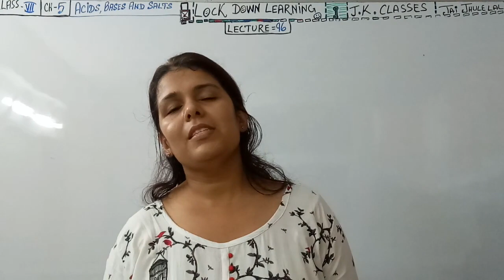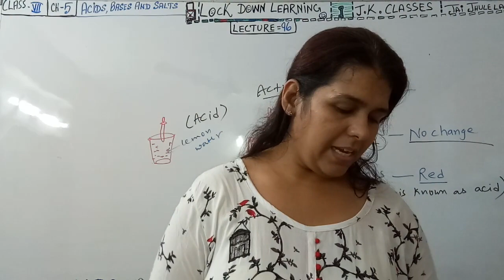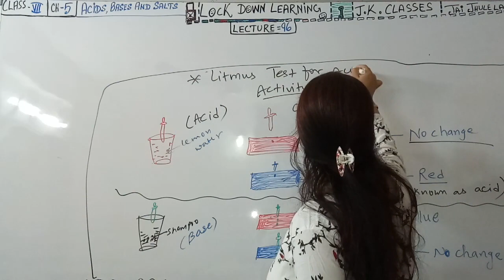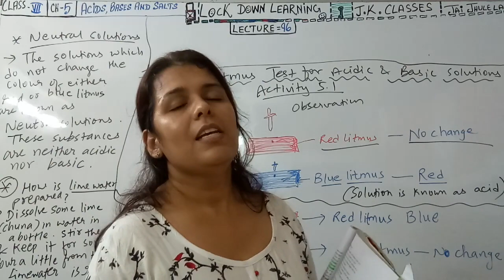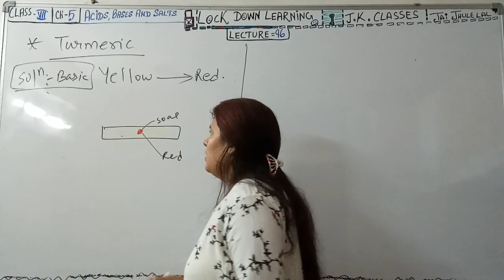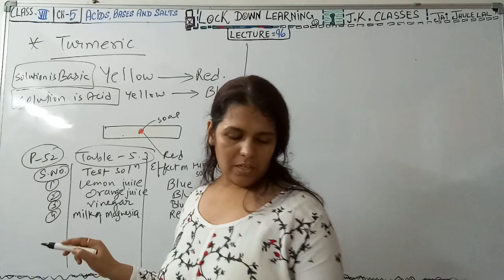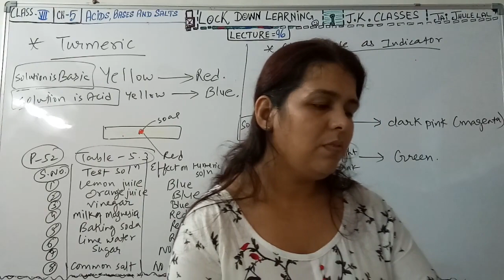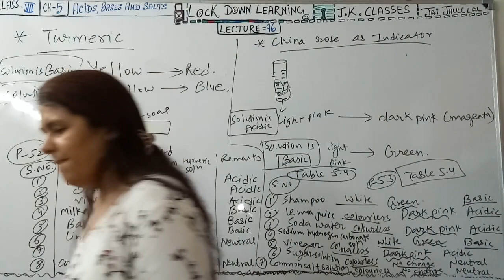J.K.OnlineClasses Std-7#Patan#LockDownLearning#CBSE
LECTURE #96(Sci./Ch-5/Part-2)
Acids , Bases , And Salts
Litmus Tests For Acids And Basic
Solutions Activity(Table-5.1)Neutral Solution
Turmeric (Basic Solution And Acid Solutions
Pg-52(Table-5.3)
China Rose Indicator
Pg-53(Table-5.4)
J.K.Online Channel
Education Channel